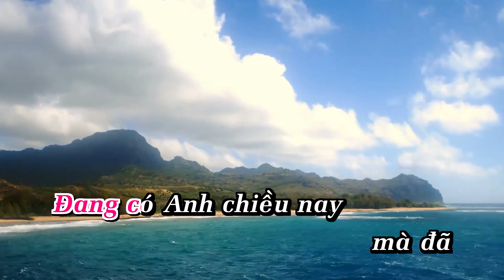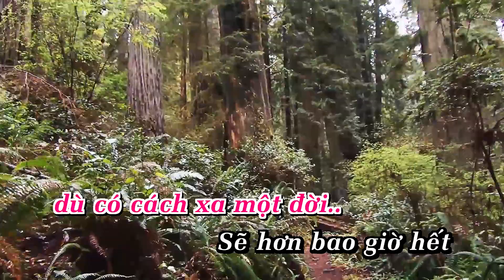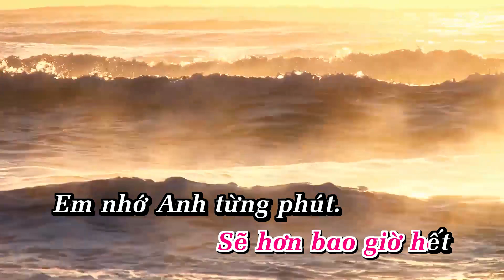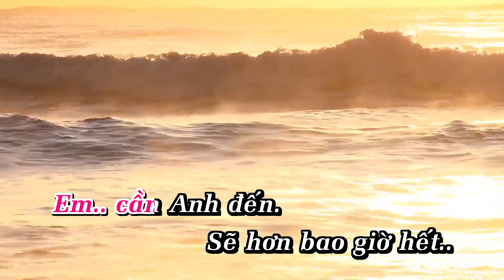Sẽ Hơn Bao Giờ Hết Karaoke Tone Nữ Nhạc Sống Phối Mới 2024 Dễ Hát – KARAOKE BY ANA_TRÚC HỒ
LỜI BÀI HÁT  : Sẽ Hơn Bao Giờ Hết Karaoke Tone Nữ Nhạc Sống Phối Mới 2024 Dễ Hát – KARAOKE BY ANA_TRÚC HỒ

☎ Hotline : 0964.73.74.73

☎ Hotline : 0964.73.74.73